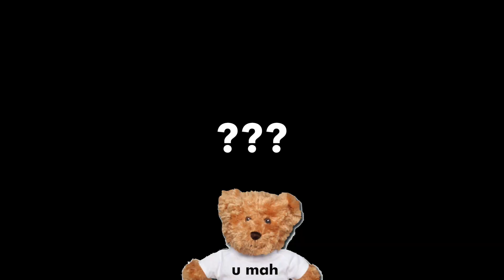BIG NEWS!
ALSO, I just want to extend a huge THANK YOU to Rodrick West for being so awesome and putting together my very first intro to make my channel look all legit n' fancy n' stuff. THANK YOU SO MUCH ROD. You're amazing!